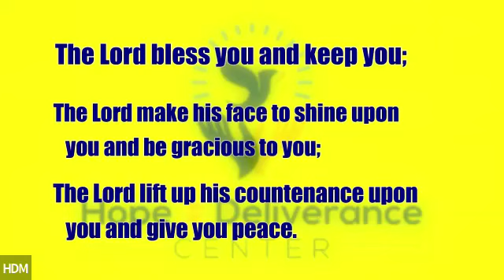Mystery of Dreams